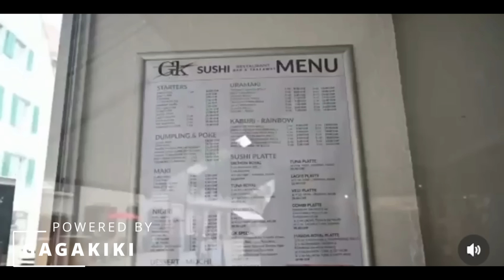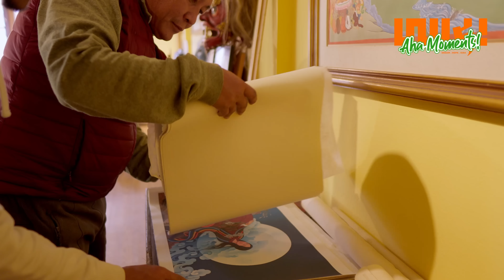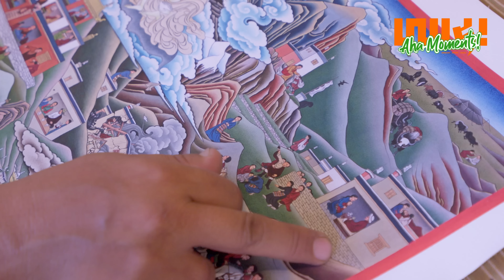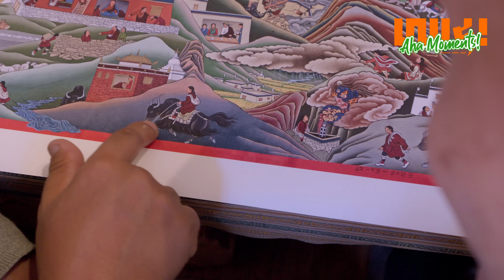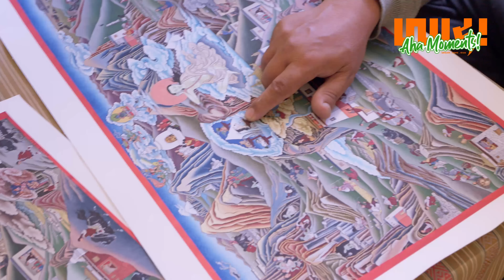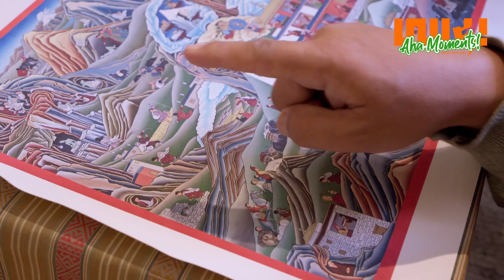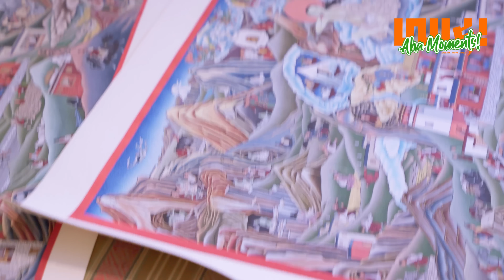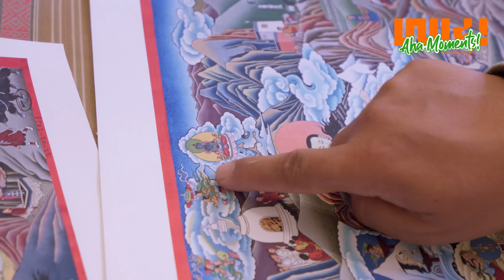Tenzin Norbu Dolpo | Yogi | Himalayan Artist | Caravan #60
"Aha!" Moments is a talk show / PODCAST  that aims to serve as a reflective tool, helping us see ourselves in the stories and thoughts of others.
We hope that it will take us on a journey of discovery, insight, and inspiration!

Join us as we explore the diverse perspectives of a wide range of fascinating guests from all walks of life, including thought leaders, experts, and influencers in various fields. Our conversations will delve deep into their experiences, knowledge, and unique insights, providing us with valuable insights, tips, and advice that we can apply to our own life.